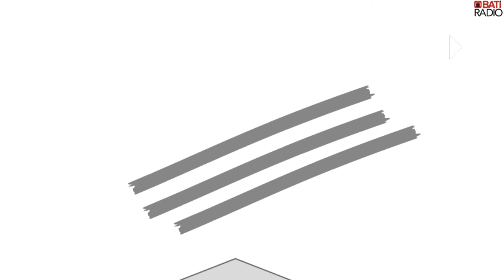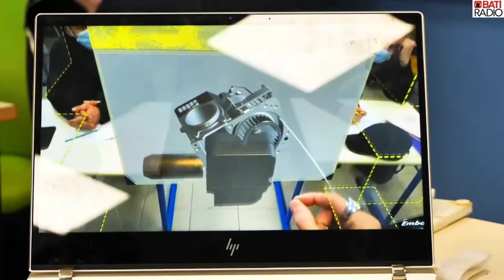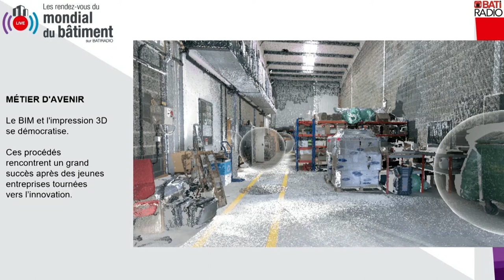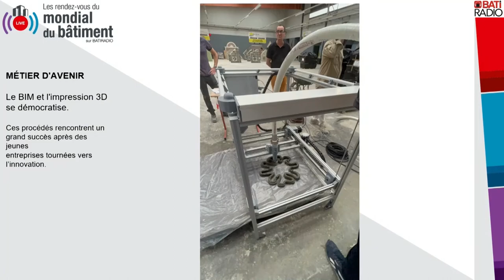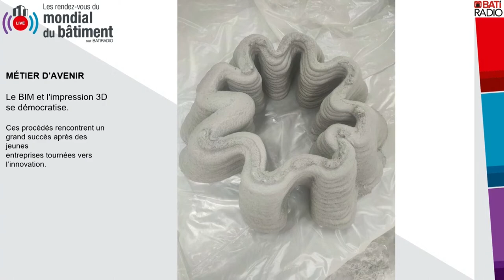METIERS D'AVENIR : Quels métiers se profilent pour l’avenir de l'impression 3D dans le bâtiment